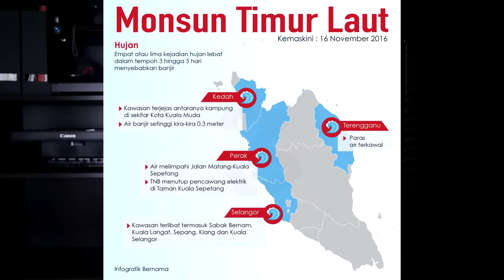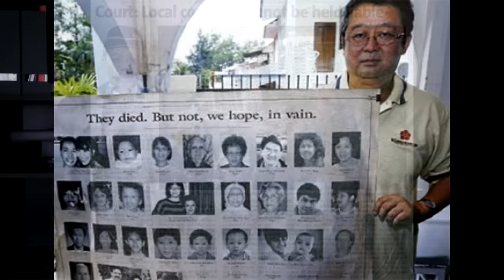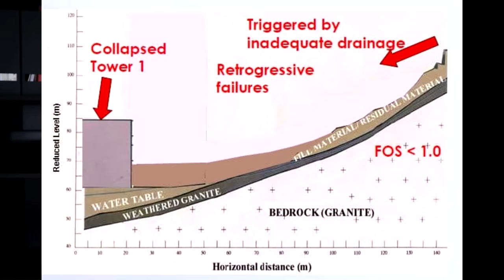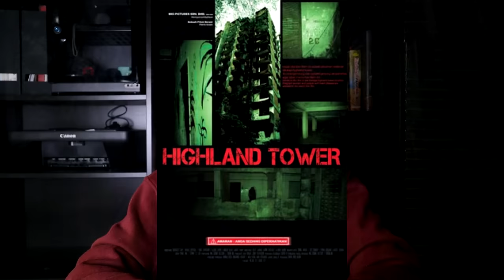Tragedi Highland Tower Malaysia **Punca Runtuh + Kejadian Aneh** #12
Kisah  lama yang selalu diperkatakan, tapi hari ni kita tukar fokus. instead of hantu, Aisyah nak kita tahu apa yang terjadi sehingga puluhan jiwa terkorban. Dikesempatan ini, Jom sama sama kita sedekahkan buat mereka yang terlibat didalam insiden ini...

Material yang ditambah dalam video adalah bukan milik kami. Semua media yang digunakan adalah sekadar visualisasi bagi memudahkan pemahaman penonton.